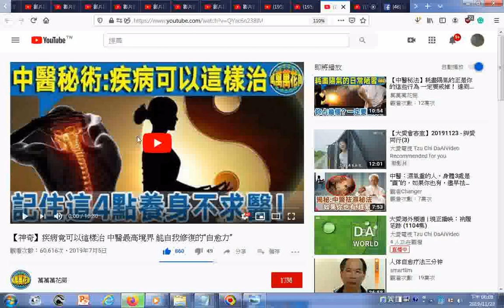瀏覽 【神奇】疾病竟可以這樣治 中醫最高境界 能自我修復的“自愈力”